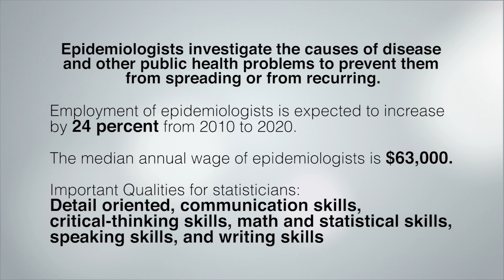What is Epidemiology?